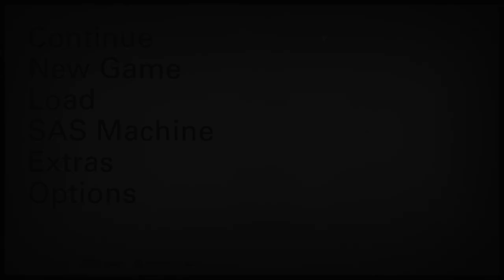Robos | Wolfenstein-II #0007 | ( HINDI )